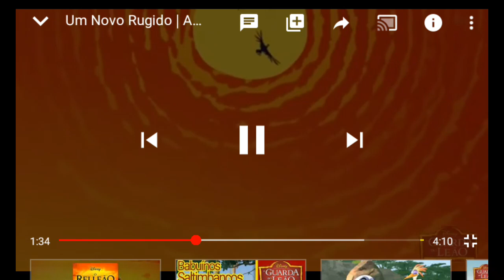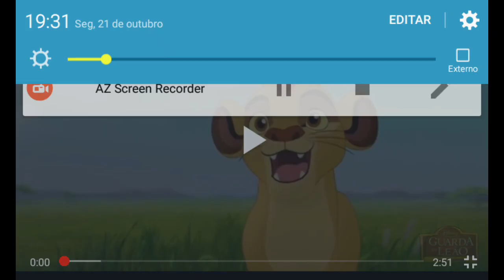A guarda do leão 1 temporada ep 1 Um novo rugido parte 9